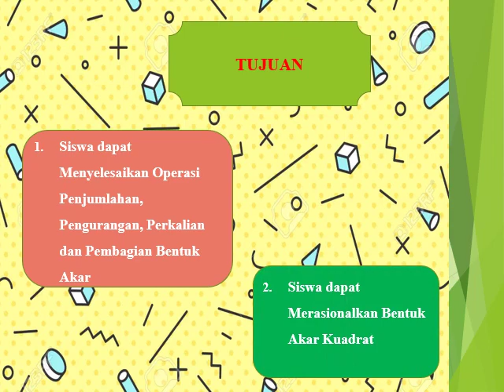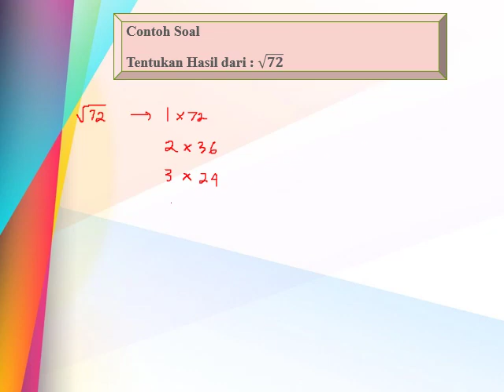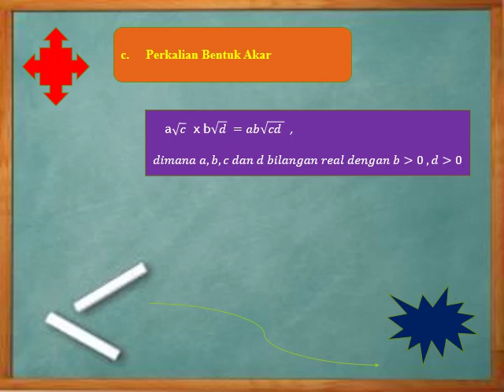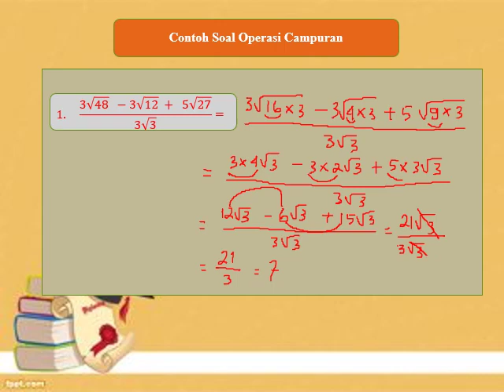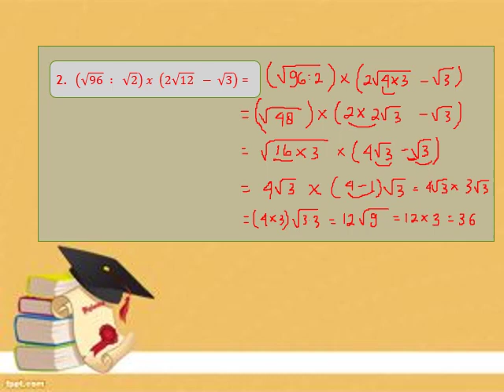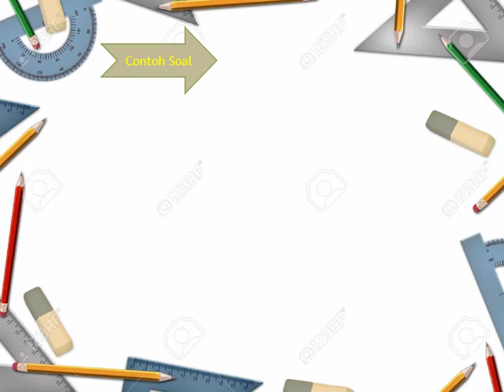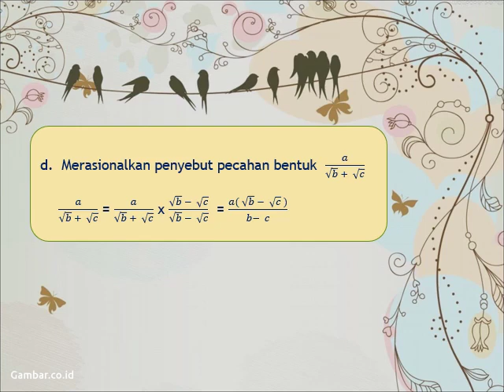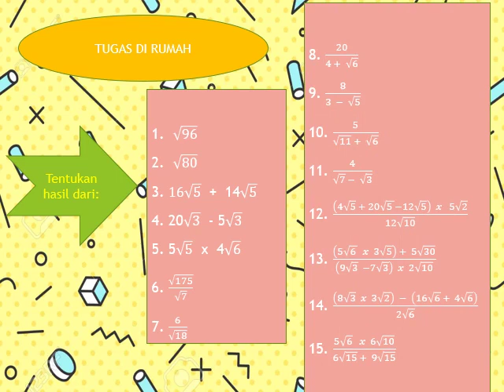VIDEO 2 MATEMATIKA IX